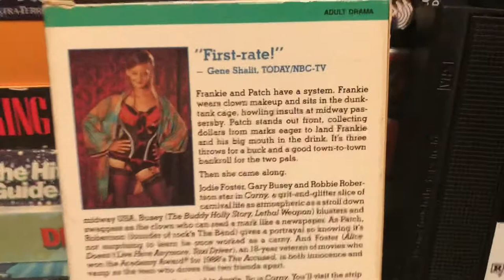CARNY (1980) Movie Gary Busey Jodie Foster Robbie Richardson Fred Ward Meg Foster 80s Then 80s Now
80’s Movie of the Day:  Carny (1980)